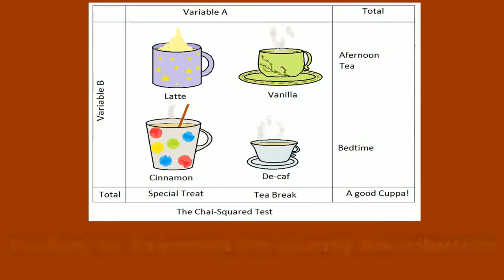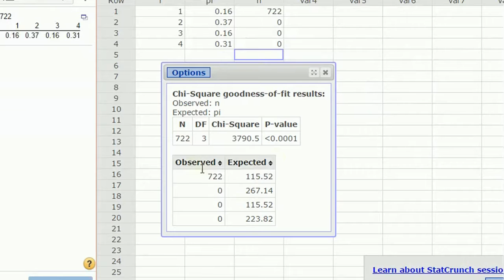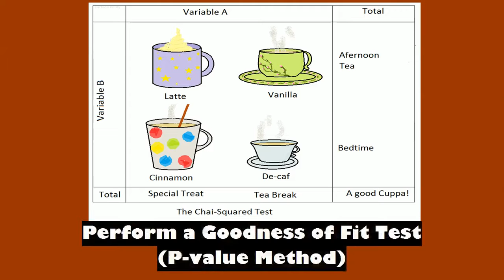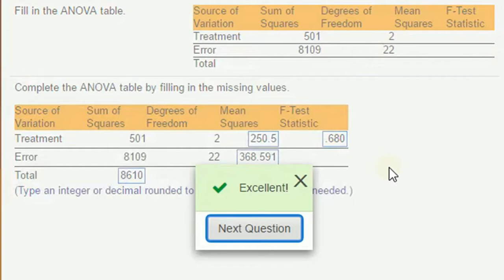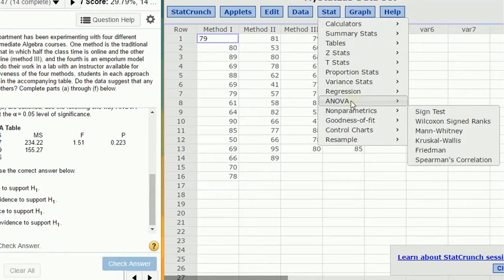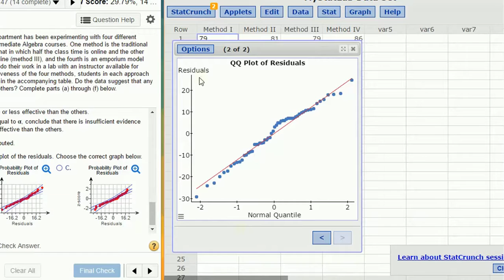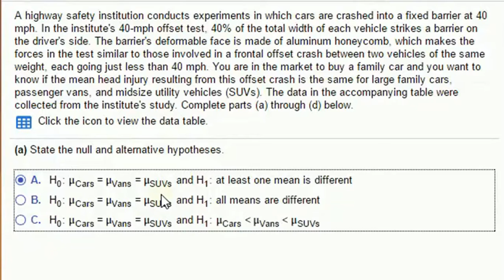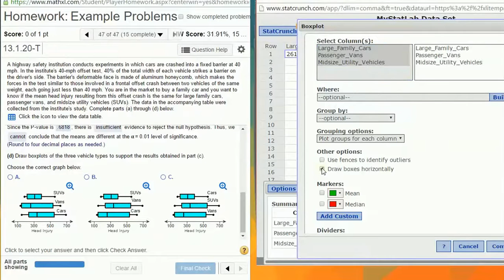Goodness of Fit Tests and ANOVA in StatCrunch (revised)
In this video I cover topics in goodness of fit and ANOVA.
1. Create an expected frequency distribution
2. Run a goodness of fit test (Classical and P-value approaches)
3. Complete an ANOVA table
4. Perform a 1-way ANOVA test.